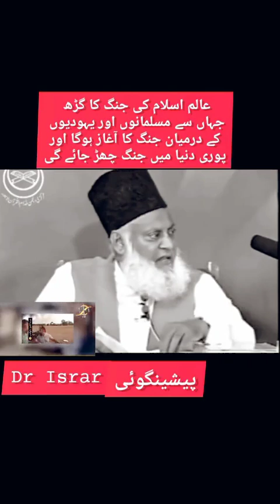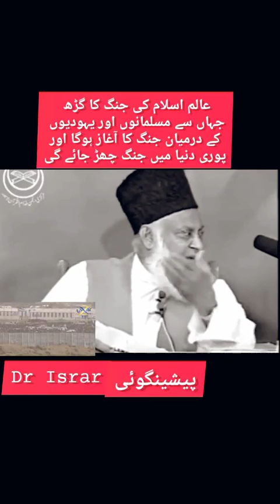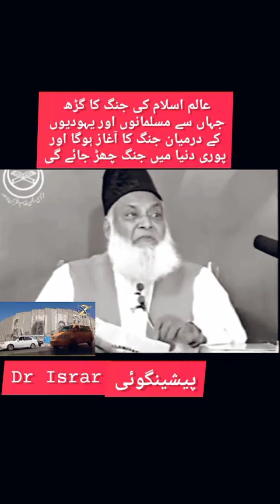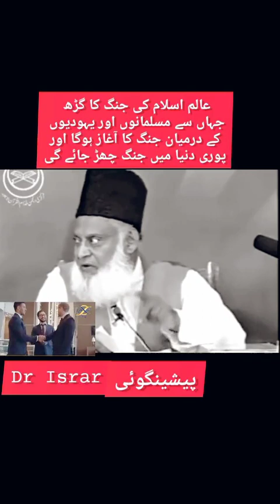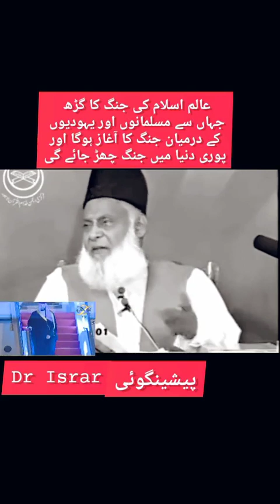بہت اچھا بیان ضرور سنیں